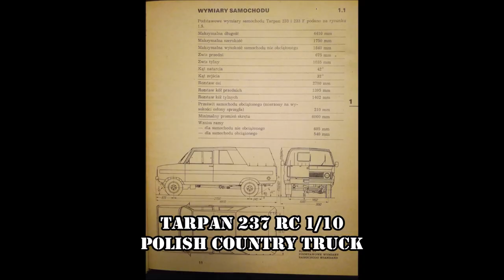Tarpan 237 RC 1/10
Polish country truck.